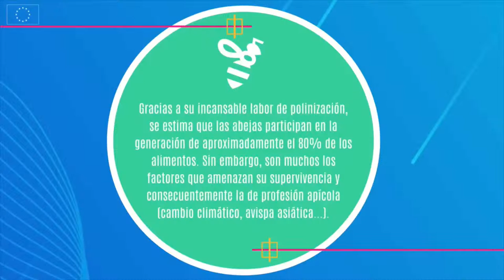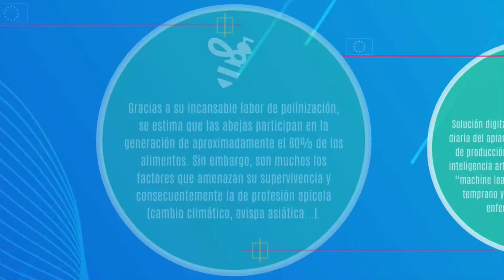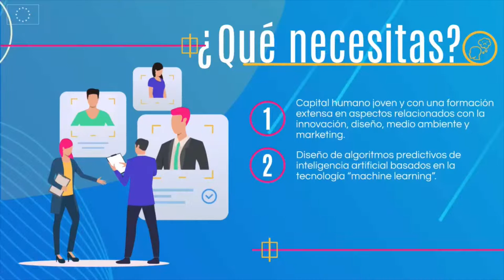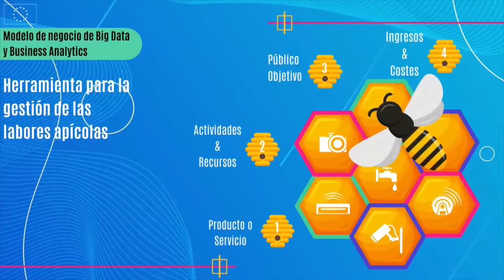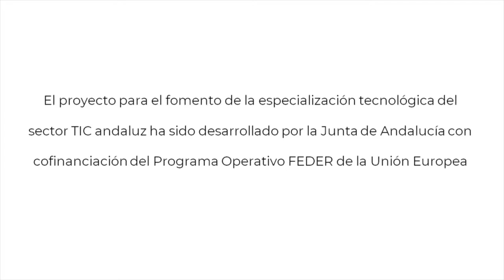HERRAMIENTA PARA LA GESTIÓN Y AUTOMATIZACIÓN DE LAS LABORES APÍCOLAS